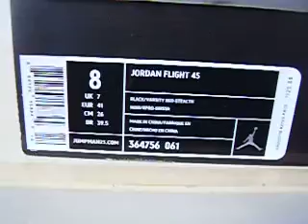ML 14065368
Video Migrado